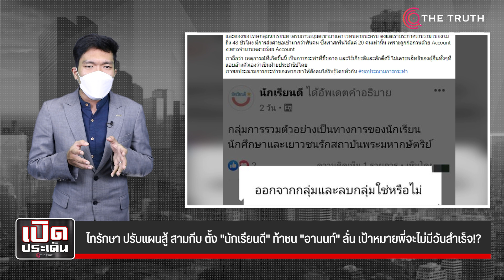ไทรักษา ปรับแผนสู้ สามกีบ ตั้ง "นักเรียนดี" ท้าชน "อานนท์" ลั่น เป้าหมายพี่จะไม่มีวันสำเร็จ!?